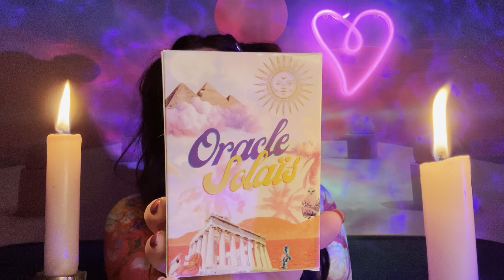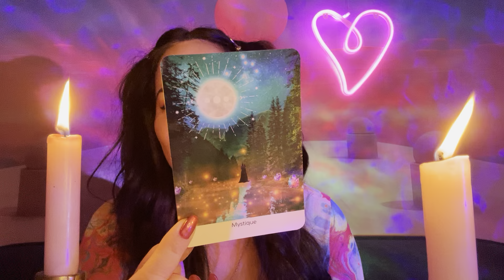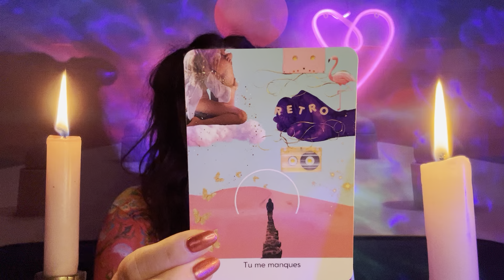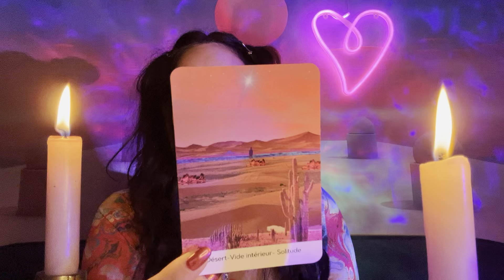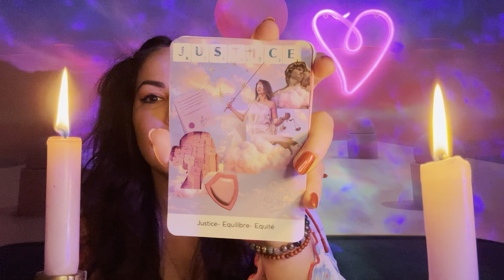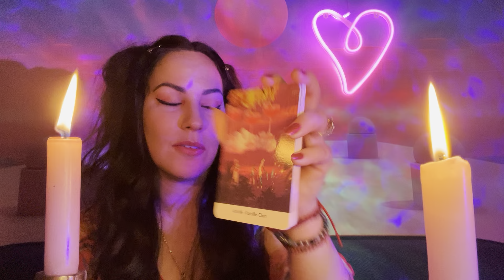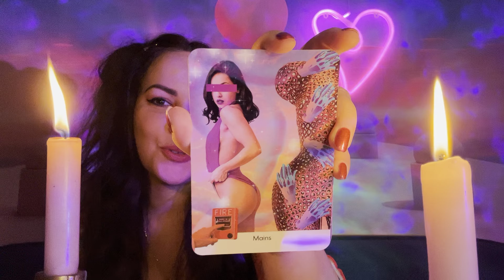Cette personne ne t’oublie pas✨Réconciliation en vue?✨Tu lui manques🌙✨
🔮💯🎨🧿✨💛☀️Lily Solaïs☀️💛✨🧿🎨💯🔮

   ℹ️☀️💛🔮❤️🌈✨ℹ️
🔮🔮  Pour les guidances privées et les séances de Coaching🔮🔮

➡️Créneaux disponibles pour le mois de février
⚠️Les créneaux sont très limités et se remplissent très vite! (J’accompagne un nombre limité de personnes)⚠️

🔮🌌 MES ORACLES 🌌🔮

🚨‼️IMPORTANT‼️🚨

Je vous envoie tout mon amour et toute ma lumière ✨☀️🌈❤️
☀️Lily☀️